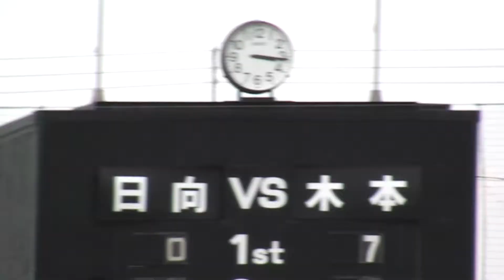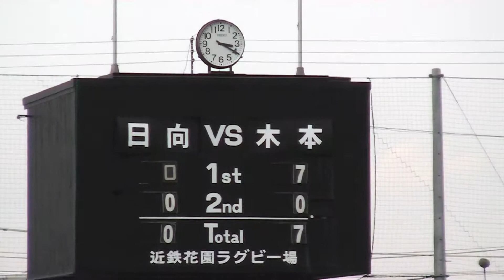木本高校VS日向高校～第90回全国高校ラグビー大会【後半開始から10分頃】